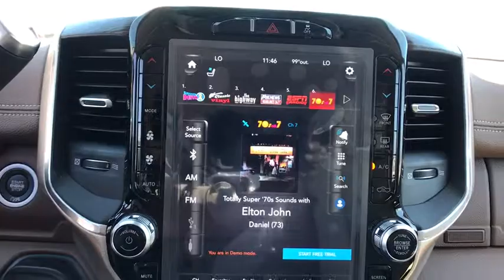2019 Ram 2500 Carson City, Dayton, Reno, Lake Tahoe, Carson valley, Northern Nevada, NV 19T7291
Patriot Blue Pearlcoat New 2019 Ram 2500 available in Carson City, Nevada at Carson City Dodge Jeep. Servicing the Dayton, Reno, Lake Tahoe, Carson valley, Northern Nevada, NV area.
2019 Ram 2500 LARAMIE CREW CAB 4X4 6'4 BOX - Stock#: 19T7291 - VIN#: 3C6UR5FL8KG548775

#1 Seat Foam Cushion,1-Year SiriusXM Guardian Trial,115V Auxiliary Rear Power Outlet,12' Touchscreen Display,17 Speaker High Performance Audio,2 Way Rear Headrest Seat,220 Amp Alternator,2nd Row In Floor Storage Bins,4 Way Front Headrests,5-Year SiriusXM Traffic Service,5-Year SiriusXM Travel Link Service,50 State Emissions,Active Noise Control System,Adaptive Cruise Control w/Stop,Anti-Spin Differential Rear Axle,Apple CarPlay,Auto High Beam Headlamp Control,Bed Utility Group,Blind Spot & Cross Path Detection,Bucket Seats,CTR Stop Lamp w/Cargo View Camera,Capless Fuel Fill w/o Discriminator,Chrome Accent Shift Knob,Cold Weather Group,Cummins Turbo Diesel Badge,Deployable Bed Step,Diesel Exhaust Brake,Disassociated Touchscreen Display,Dual 730 Amp Maintenance Free Batteries,Electronically Controlled Throttle,Engine Block Heater,Engine: 6.7L I6 Cummins Turbo Diesel,Exterior Mirrors w/Memory,Foam Bottle Insert,Folding Flat Load Floor Storage,For Details Visit DriveUconnect.com,Front & Rear Rubber Floor Mats,Front Bumper Sight Shields,Front Performance Tuned Shock Absorbers,Front Seat Back Map Pockets,Full Length Upgraded Floor Console,Full Speed Forward Collision Warning Plus,GPS Antenna Input,GPS Navigation,Google Android Auto,HD Radio,Heated Front Seats,Heated Second Row Seats,Heated Steering Wheel,Heavy Duty Engine Cooling,High Back Seats,Hill Descent Control,I/P Mounted Auxiliary Switches,Integrated Voice Command w/Bluetooth,LED Bed Lighting,Laramie Level 2 Equipment Group,Leather Trimmed Bucket Seats,Lower Two-Tone Paint,Media Hub w/2 Charge Only USBs,Mirror-Mounted Aux Reverse Lamps,Off Road Decal,Off Road Package,Power 2-Way Driver Lumbar Adjust,Power 2-Way Passenger Lumbar Adjust,Power Adjust 8-Way Driver Seat,Power Adjust 8-Way Front Passenger Seat,Power Adjustable Convex Aux Mirrors,Power Adjustable Pedals w/Memory,Power Chrome Tow Mirrors w/Convex Spotter & Memory,Protection Group,Quick Order Package 2HH Laramie,RAM Active Air,Radio/Driver Seat/Mirrors/Pedals Memory,Radio: Uconnect 12.0 w/Navigation,Radio: Uconnect 4C Nav w/8.4' Display,Rain Sensitive Windshield Wipers,Ramcharger Wireless Charging Pad,Rear 60/40 Folding Seat,Rear Performance Tuned Shock Absorbers,Remote Tailgate Release,Safety Group,Selective Catalytic Reduction,Single Disc Remote CD Player,SiriusXM Satellite Radio,SiriusXM Traffic Plus,SiriusXM Travel Link,SiriusXM w/360L,Spray In Bedliner,Supplemental Heater,Surround View Camera System,Tip Start,Tires: LT275/70R18E OWL On/Off Road,Tow Hooks,Towing Technology Group,Trailer Reverse Guidance,Transfer Case Skid Plate Shield,Transmission: 6-Speed Automatic,USB Host Flip,Ventilated Front Seats,Winter Front Grille Cover